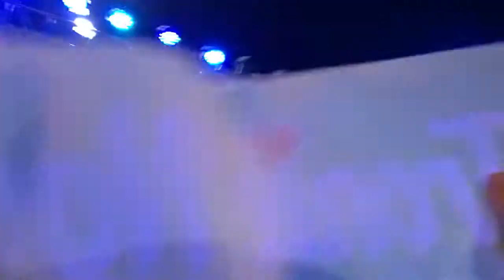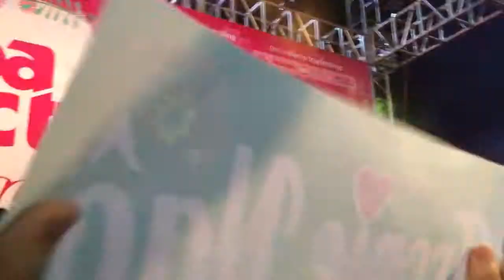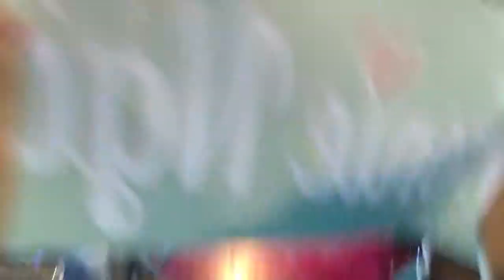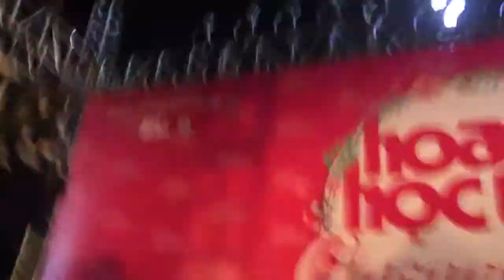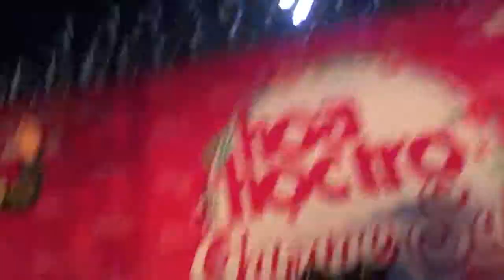Chạm tay vào không gian - Tronie Ngô - HHT's garage sale